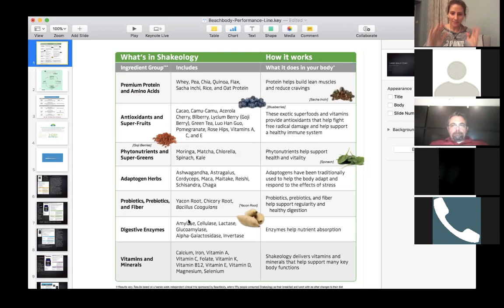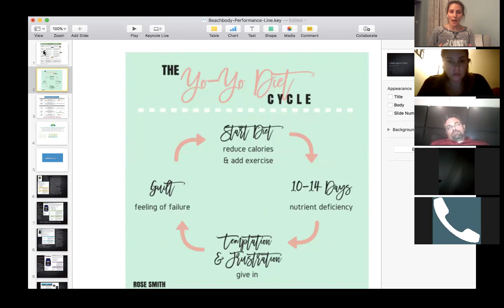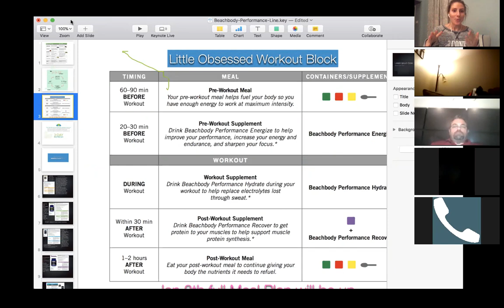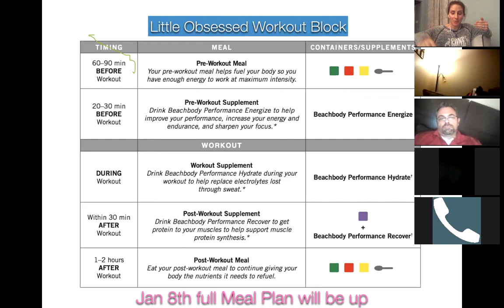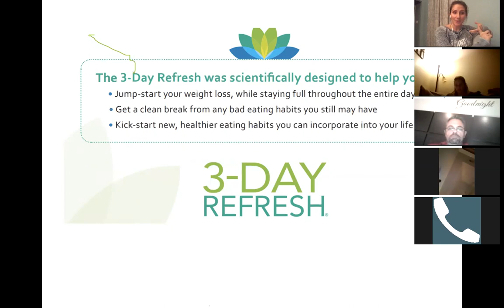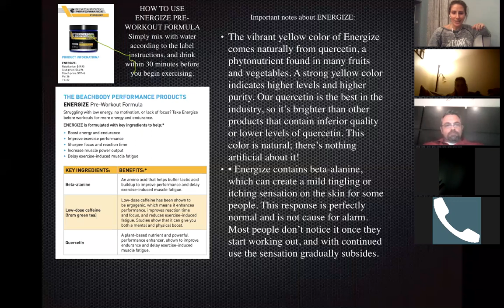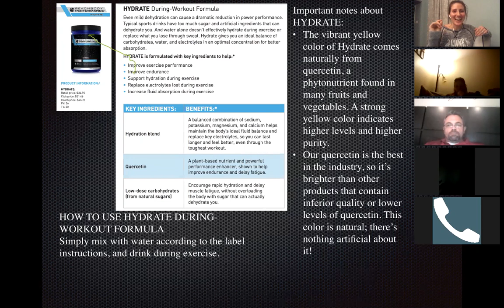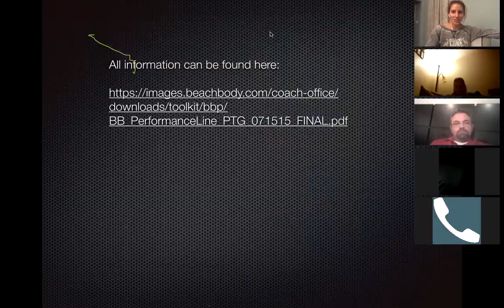80 DO nutrition call